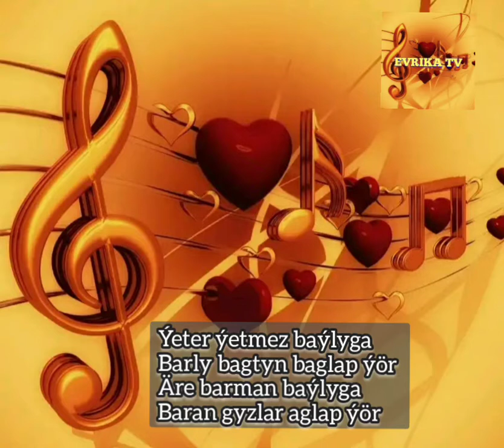Halyl Kulyyew Ulygyz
okayar Azat Aganyyazow